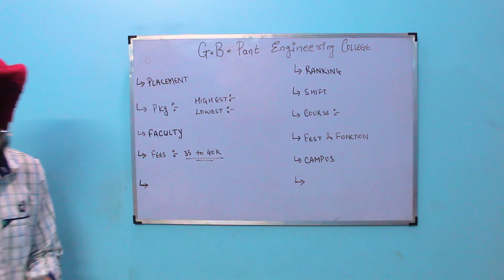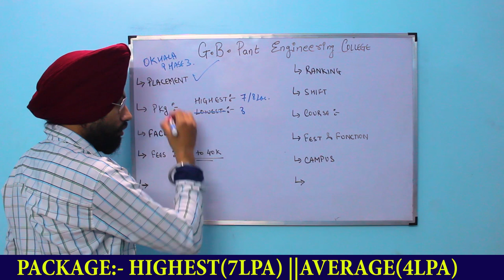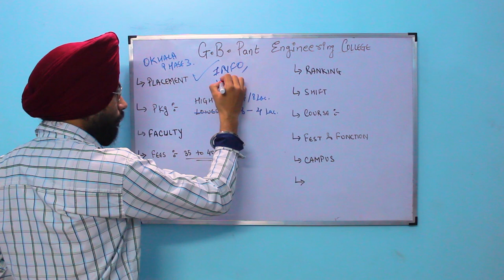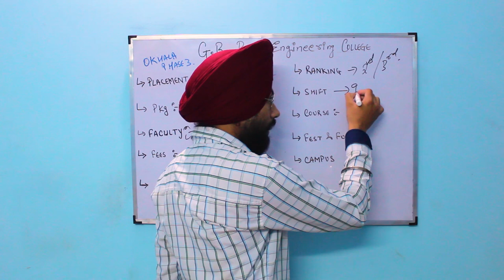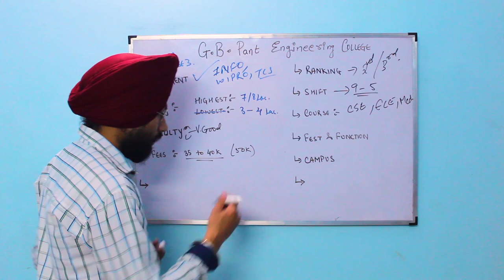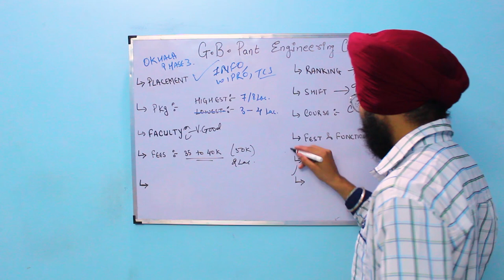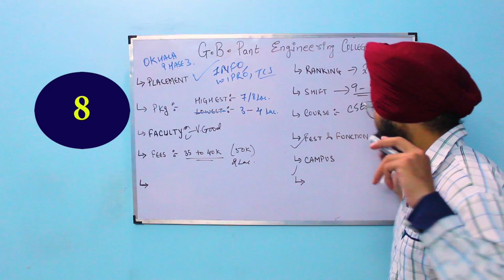GB PANT ENGINEERING COLLEGE REVIEW||100 % REAL & TRUE||COLLEGE REVIEW SECTION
GB PANT ENGINEERING COLLEGE PLACEMENT,FEES,PACKAGE,FACULTY